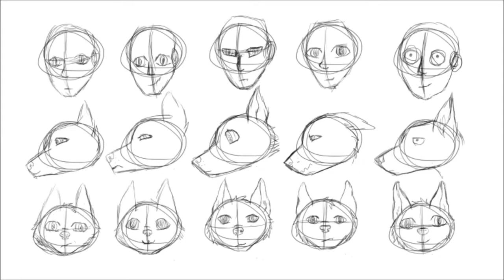Art I've been working on 2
(From art old to new)

I hope you enjoy ^w^
Art
commissions:open
Request: ask
Art trades: open

not including: gifts, goretober, request, and Art trades